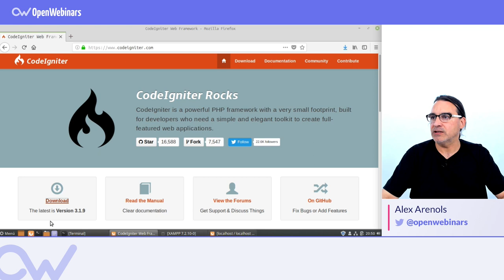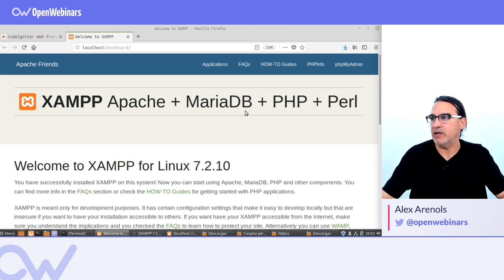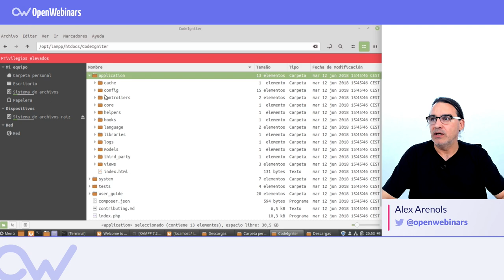CÓMO INSTALAR CODEIGNITER EN LINUX